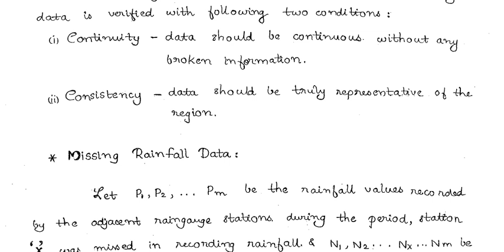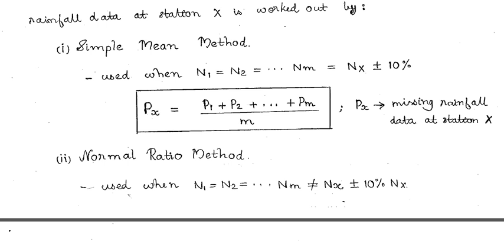Numerical problems in Precipitaion Concept